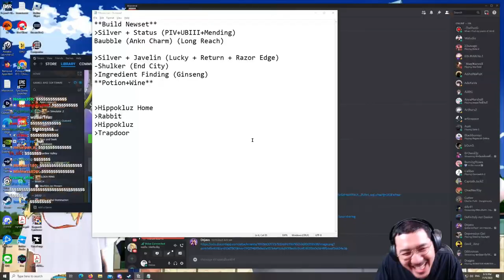IST DIE DUMM 🥵 - MINECRAFT ITA